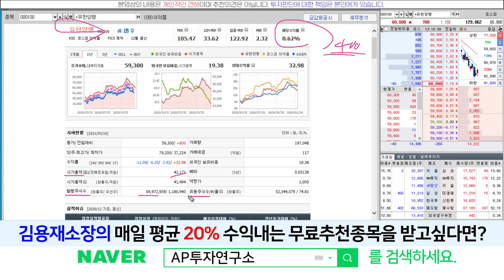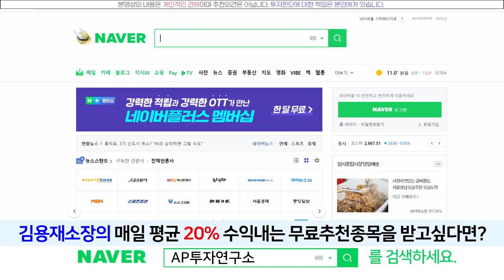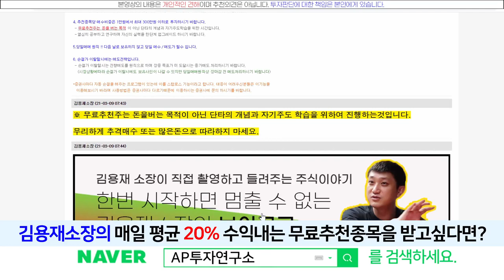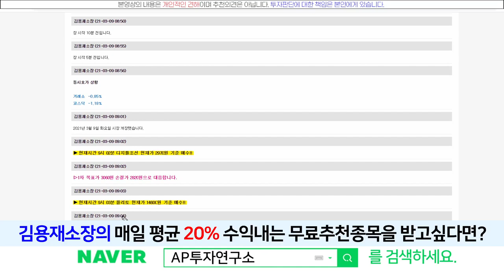유한양행(000100) - 반등가능성 나오기 시작!